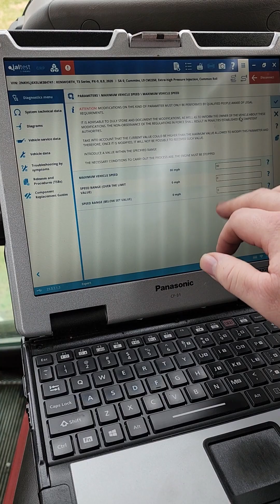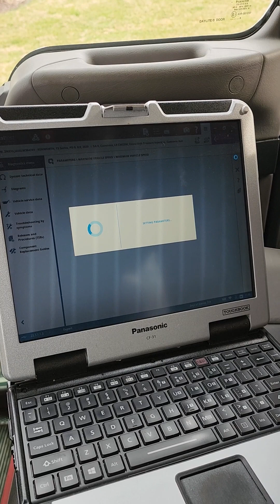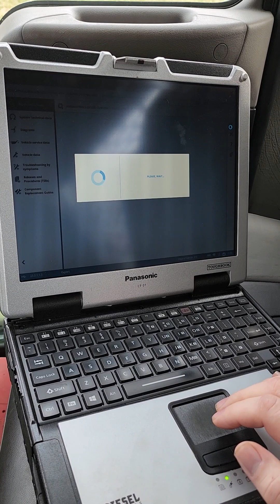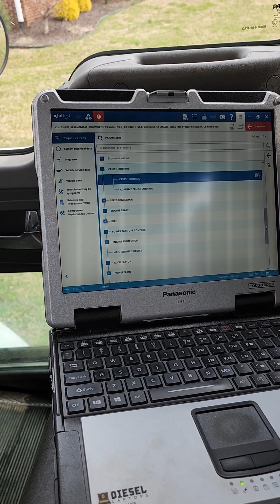Jaltest Diagnostics & Nathan Clark | How to change MPH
In today's second episode of Learning with Nathan Clark, 🎓 we'll learn how to change the maximum horsepower on your vehicle using Jaltest Diagnostics. 💨

😎💻 Jaltest is the all-makes all-models tool that enables you to carry out advanced diagnostic and maintenance actions on your vehicles, making daily tasks with vehicles easier than ever before. 🔧🔩

Don't miss the next new video with Nathan Clark, where we'll continue showcasing more features available in Jaltest and how simple it is to carry out your daily tasks with the most comprehensive diagnostic tool. 🛠️🔍

If you're curious about how to execute a specific action or understand how a particular feature of Jaltest works, feel free to let us know in the comments what you're interested in. We'll make sure to incorporate your requests into our upcoming videos. 💬📹